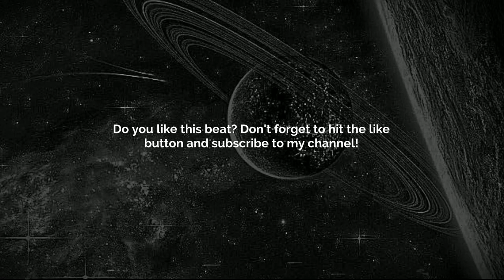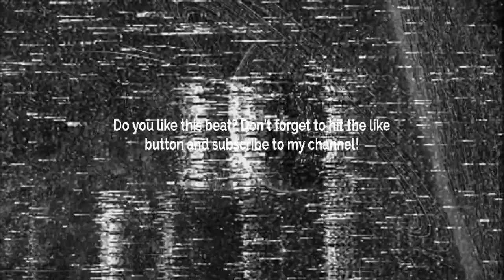[FREE] GUITAR TYPE BEAT - SILENT LOSER | WRONG BEAT!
💙 [FREE] GUITAR TYPE BEAT - SILENT LOSER    💙

Prod. @skyscraper_seven

FREE
GUITAR BEAT
SKYSCRAPER SEVEN